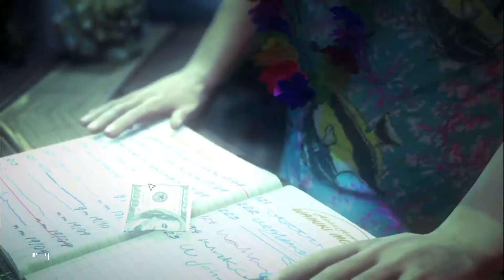HITMAN Absolution PART OF FIGHT helf Boss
היי לכולם היום העליתי סרטון של היטמן אבסולושיין חלק מקרב
מקווה שנהנתם תעשו לייק במידה ואהבתם תשתפו את הסרטון חשוב מאוד כדאי שהרבה צופים יוכלו לצפות באיך להביס את הבחור הגדול הזה שהוא סוג של בוס